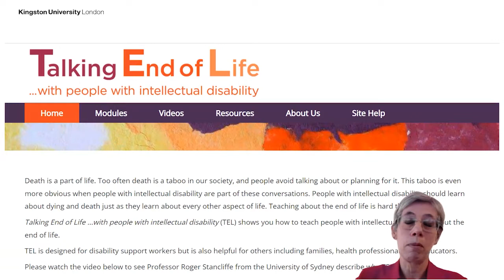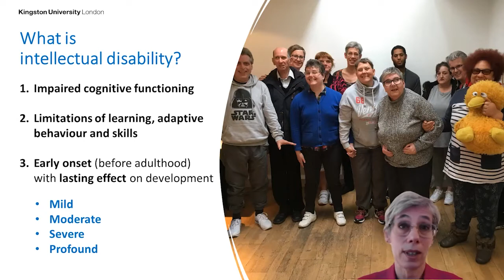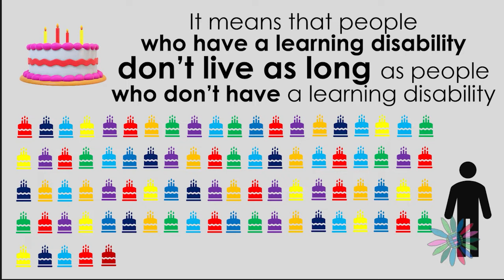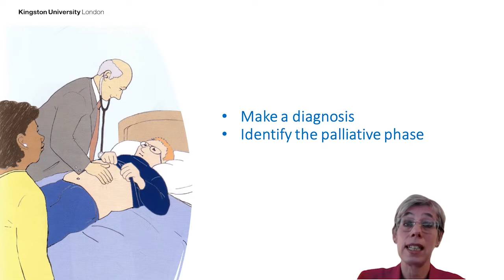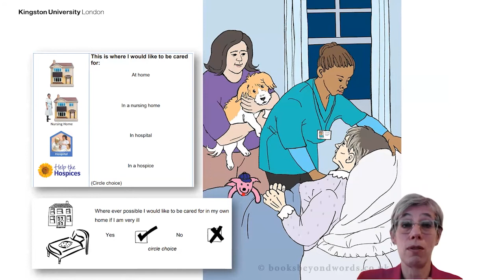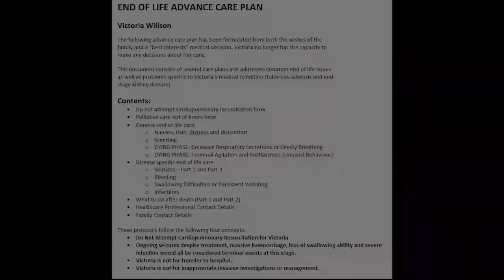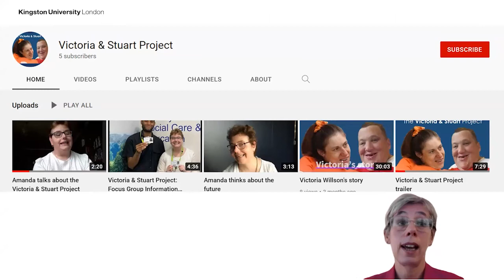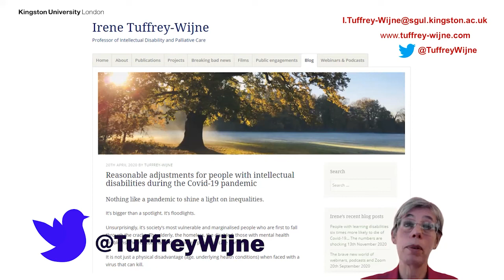Prof Irene Tuffrey Wijne's keynote lecture, ANZSPM conference 2022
Keynote lecture at the 2022 conference of the Australia & New Zealand Society of Palliative Medicine: Intellectual Disability & Palliative Care - inclusivity, equity, collaboration